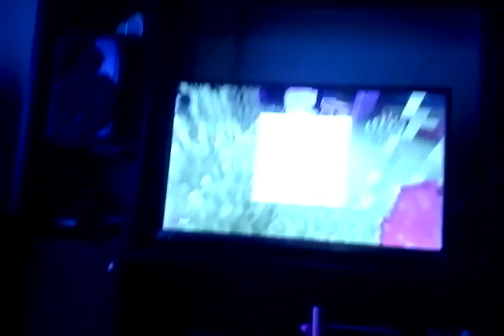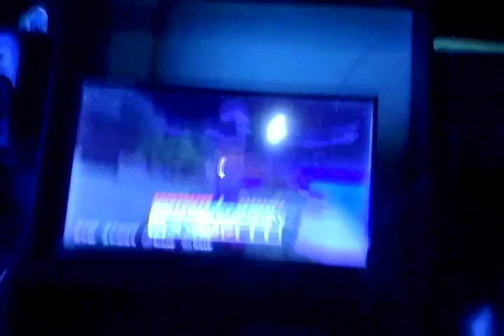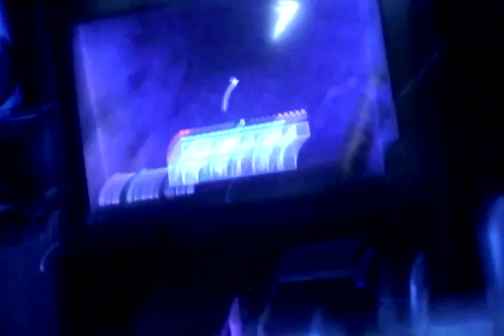primera noche en minecraft